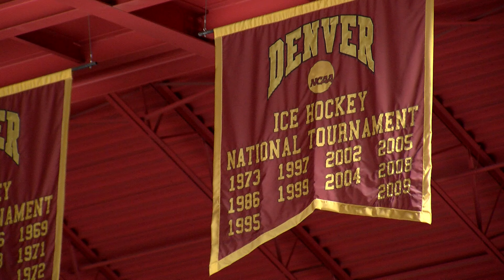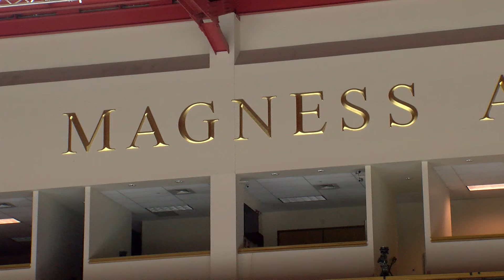Men's Hockey Season Preview | University of Denver (2016)